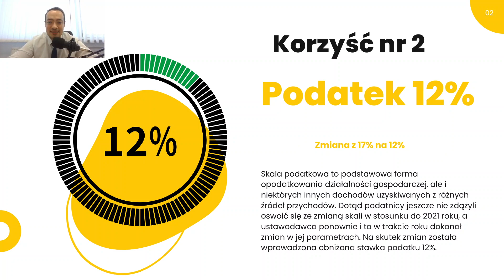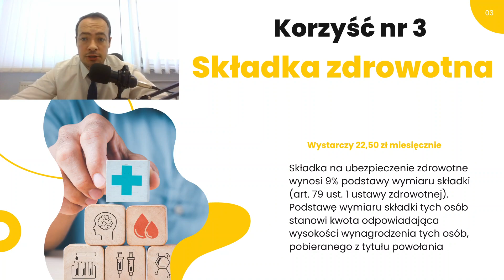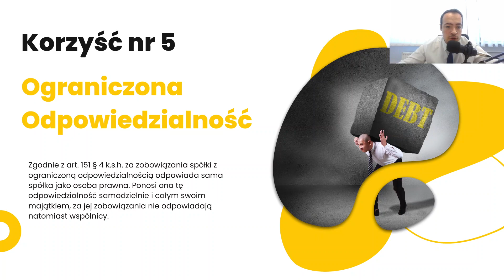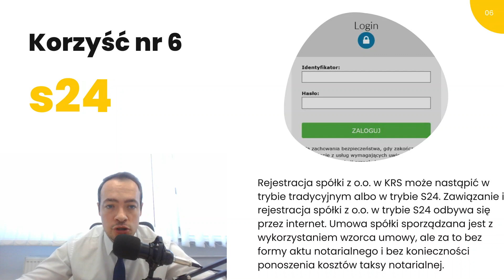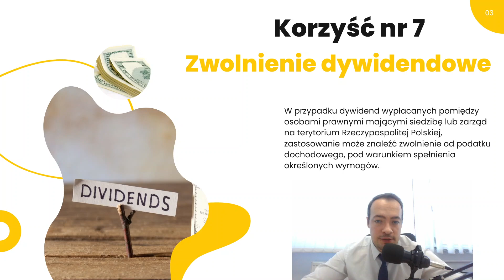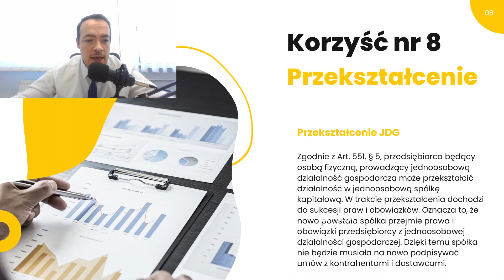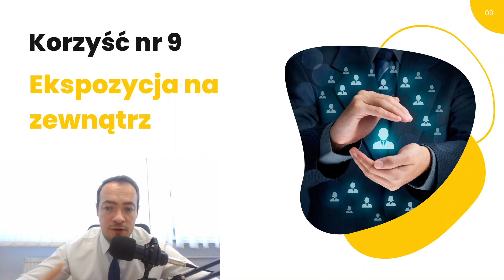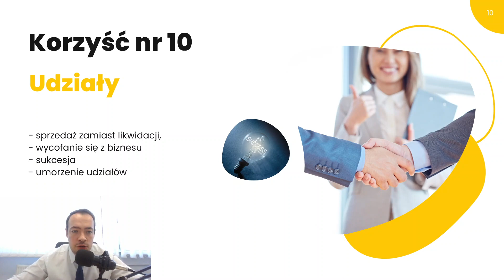Spółka z ograniczoną odpowiedzialnością - 10 głównych KORZYŚCI I Prawnik Wyjaśnia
👇 Chcesz, abyśmy zmniejszyli podatki w Twojej firmie? Wyślij zapytanie

Prowadzisz firmę? Weź udział w szkoleniu i poznaj sposób, jak (legalnie i bez ryzyka!) obniżyć swoje podatki (niski CIT, PIT i ZUS):

Spółka z ograniczoną odpowiedzialnością - 10 KORZYŚCI dla których warto ją założyć.

Czy spółka z o.o. jest dobrym rozwiązaniem w dobie Polskiego Ładu?
Dla jakich przedsiębiorców będzie opłacalna?
Kiedy warto ją założyć?

Na te pytania odpowiadamy w naszym dzisiejszym filmie.

00:00 Wstęp
01:04 Korzyść 1 - ZUS
03:23 Korzyść 2 - Podatek 12%
06:17 Korzyść 3 - Składka zdrowotna
08:10 Korzyść 4 - CIT Estoński
12:23 Korzyść 6 - Ograniczona odpowiedzialność
14:28 Korzyść 6 - s24
17:13 Korzyść 7 - Zwolnienie dywidendowe
19:09 Korzyść 8 - Przekształcenie
22:47 Korzyść 9 - Ekspozycja na zewnątrz
24:03 Korzyść 10 - Udziały
26:13 Podsumowanie

==Jeśli chcesz porozmawiać to umów konsultację poniżej: ==